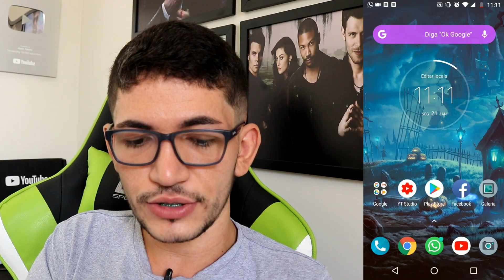Câmera da Motorola ficou com a tela preta? Como resolver!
Neste vídeo vou ensinar a resolver um erro que acontece na câmera do seu celular.

🔵 Se você chegou até aqui eu peço seu:

🔵 Gostei
🔵 Comenta
🔵 Favorite
🔵 Compartilha